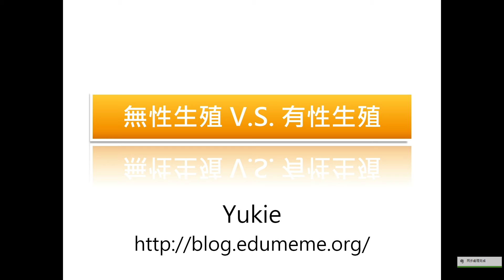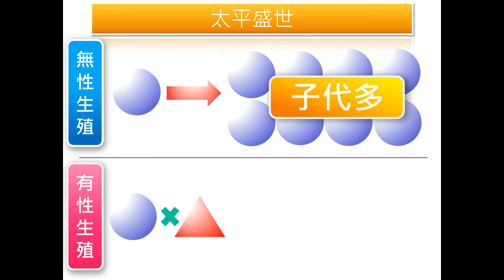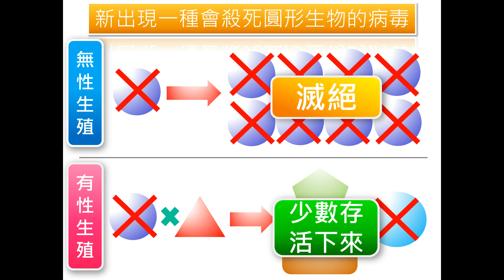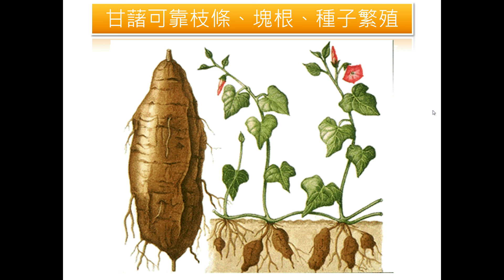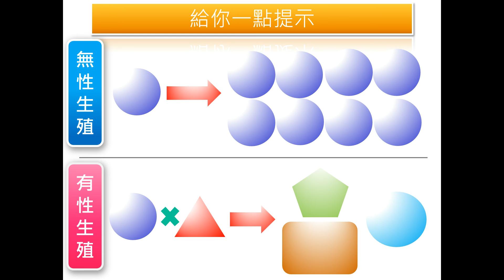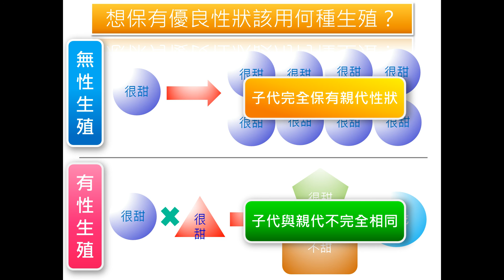無性生殖與有性生殖